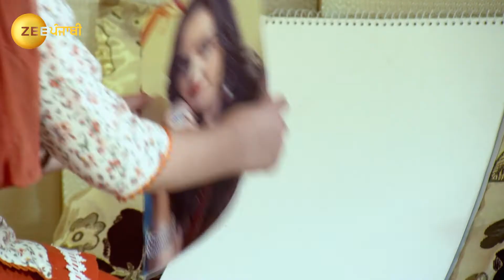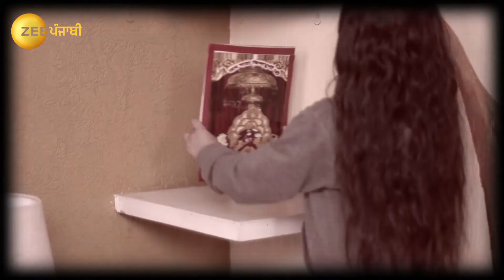Maavan Thandiyan Chavan - Full episode - 189 - Karan Mehra, Himanshi Parashar - Zee Punjabi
Simran honours Paavni and Meher like goddesses at the behest of Karan. Lehjo distances Noor from Meher as Mona feels disgusted about Paavniâ€™s return. Later, Mona instigates Lehjo against Meher.

Show Name : Maavan Thandiyan Chavan
Producer/Star Cast : Himanshi Parashar, Keerat Kaur, Himanshi Prasher, Karan Mehra
Episode No : 189